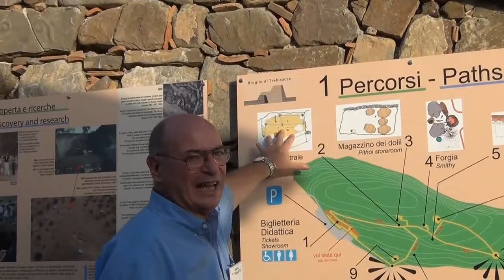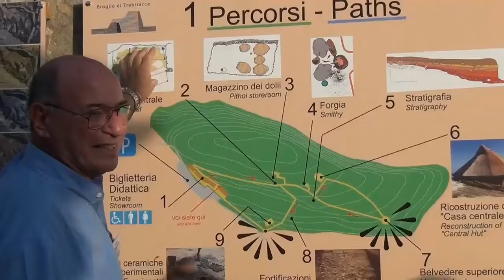Inaugurazione parco archeologico di Broglio di Trebisacce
Interventi: Prof.  Alessandro Vanzetti (Progettista Scientifico del Parco); Dott. Francesco di Gennaro (Soprintendenza Archeologia Calabria)

Avrà luogo venerdì 18 settembre, alle ore 17.30, alla presenza del Soprintendente archeologico Francesco di Gennaro, del Sindaco Franco Mundo e del Presidente della Regione Calabria Gerardo Maria Oliverio, nonché dei progettisti e dell’Amministrazione comunale, l’inaugurazione del Parco Archeologico del villaggio di Broglio di Trebisacce (Cosenza) , uno dei più importanti villaggi degli Enotri, antichi abitanti delle odierne Basilicata e Calabria, famoso per i rapporti con il mondo miceneo dei palazzi cantati da Omero.

Scoperto nel 1978 da Renato Peroni e Andrea Cardarelli, vi si svolgono ricerche archeologiche dal 1979, quasi ininterrottamente, grazie alla collaborazione tra l’Università “La Sapienza” di Roma, la Soprintendenza Archeologia della Calabria e diverse Istituzioni e Associazioni.

Ora, grazie al finanziamento di Arcus spa, è un Parco archeologico dove sviluppare la conoscenza della storia degli Enotri, una nobile popolazione italica precedente alla colonizzazione della Magna Grecia.